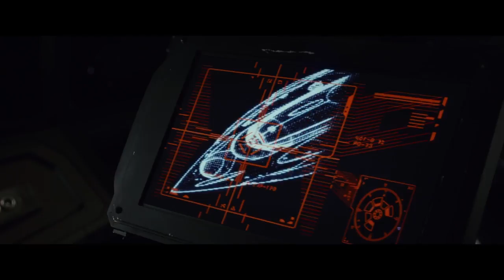Análisis del Trailer - Star Wars The Last Jedi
Por fin tenemos un trailer completo y diciembre parece estar increíblemente lejos. Pero al menos podemos empezar con las teorías y todas esas cosas.

Star Wars, traducido al español como La Guerra de las Galaxias, es una franquicia compuesta de películas, novelas, cómics, videojuegos y juguetes. Es un universo de ficción creado por George Lucas. La historia de Star Wars utiliza arquetipos comunes a la ciencia ficción, climax político y mitología, así como temas musicales de estos aspectos.